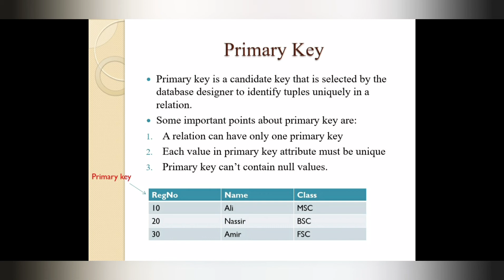CS403 Primary Key in Database Management System..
This video is related to Computer Science subject(CS403 "Database Management Systems").In which have detail note on Primary Key keys and detail on it  Urdu/Hindi.
informative tutorials
stay blessed